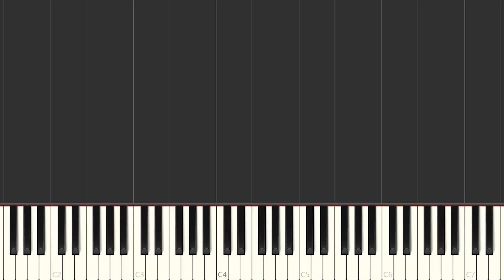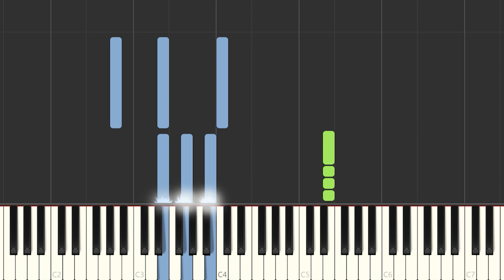Caleb Calloway & Saiko - Carnet | Instrumental Piano Tutorial / Partitura / Karaoke / MIDI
Aquí tenéis el tutorial de cómo tocar @OfficialCalebCalloway   & @saikobeibe  - Carnetcon la partitura , el vídeo y el MIDI